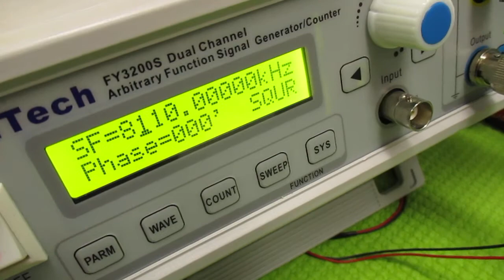超音波プローブの製造技術 ultrasonic-labo